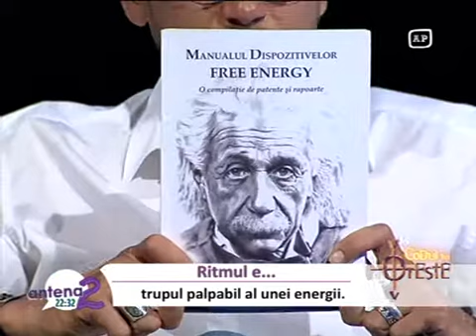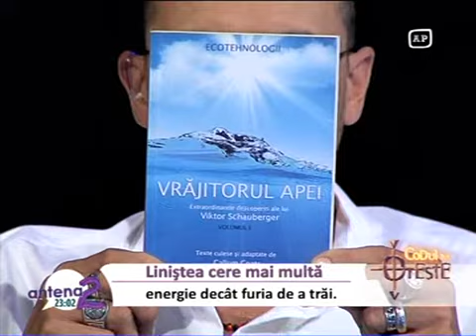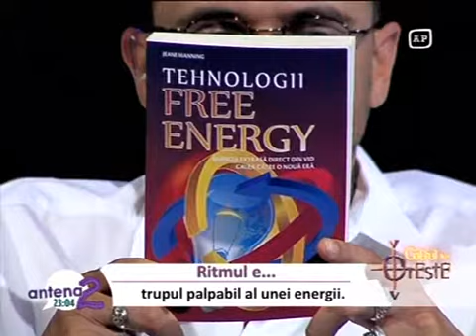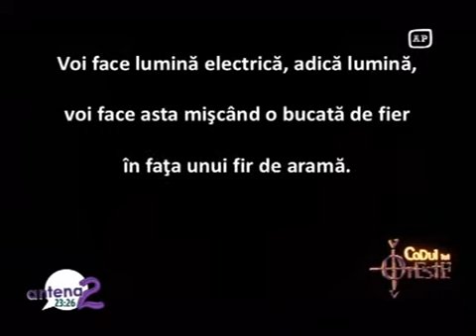Codul lui Oreste 14 mai 2012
Codul lui Oreste